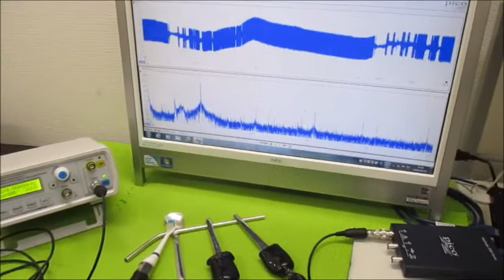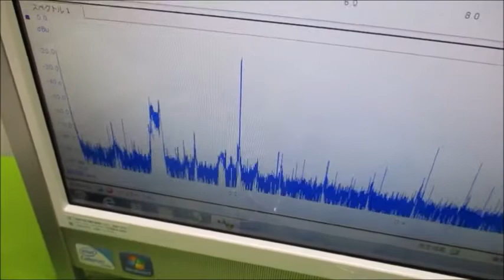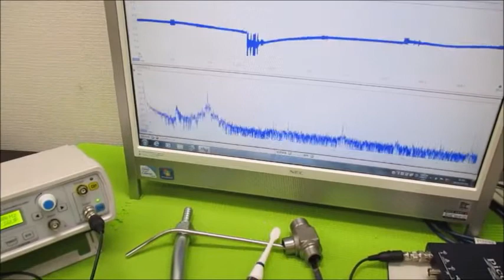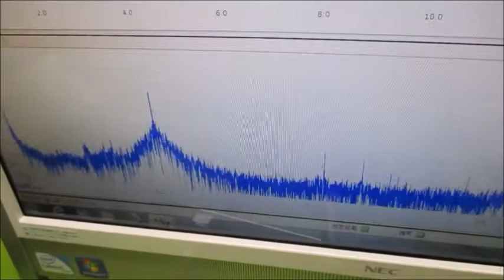対象物の振動モードに合わせた、超音波制御技術 Ultrasonic-labo